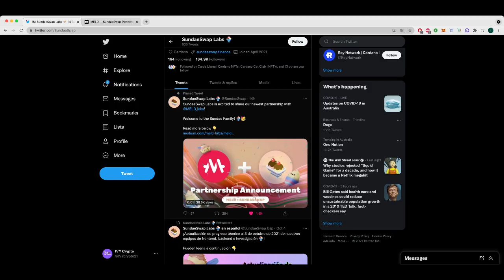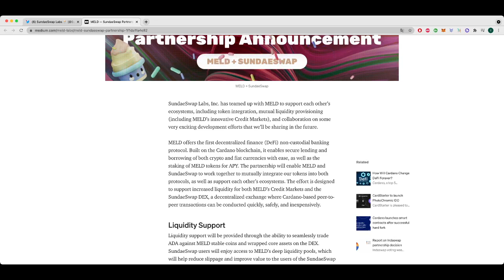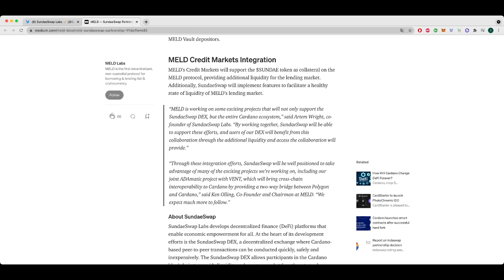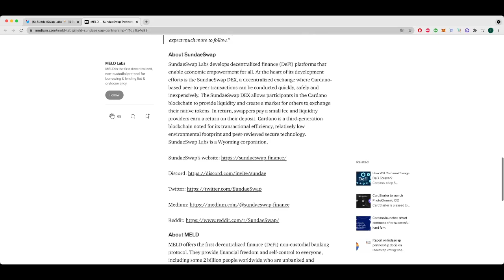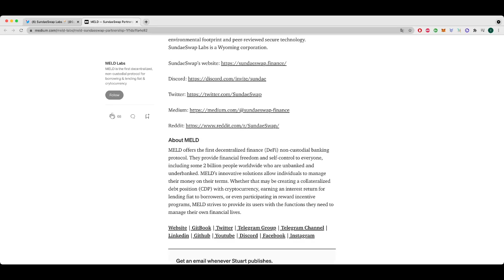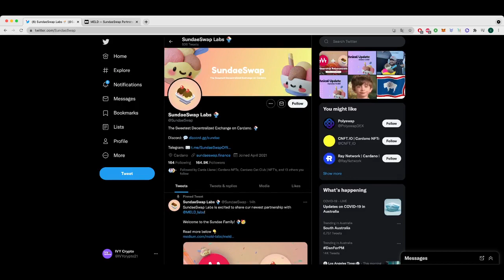SUNDAESWAP & MELD MASSIVE PARTNERSHIP | SUNDAESWAP NEWS | NEW CARDANO PROJECTS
In this video I talk about the latest news and developments for SUNDAESWAP and MELD Labs announcing their partnership. Both are highly anticipated projects on the Cardano projects.

WARNING: The comments are full of scammers There are even accounts using my name and logo! I am not a financial advisor, just sharing my journey.

Do your Crypto Taxes with ease using CoinTracking or Koinly